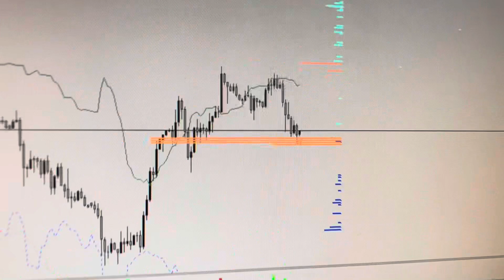04/08/2022 USDJPY update